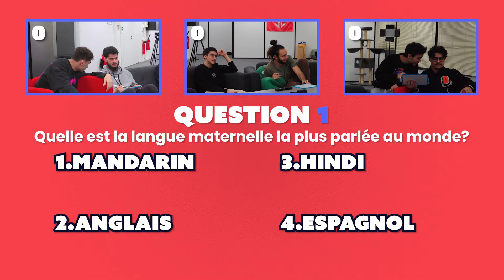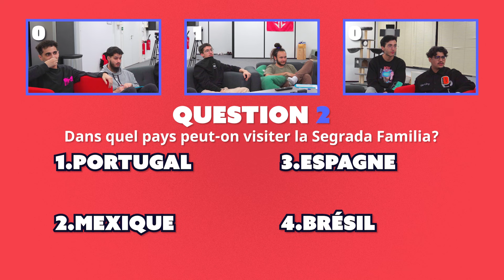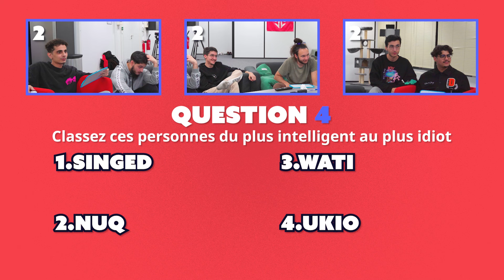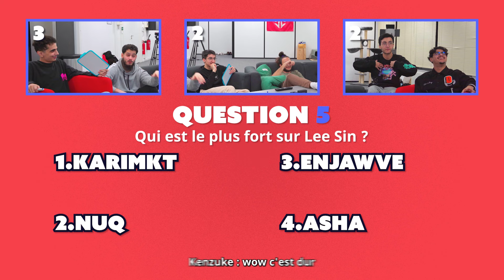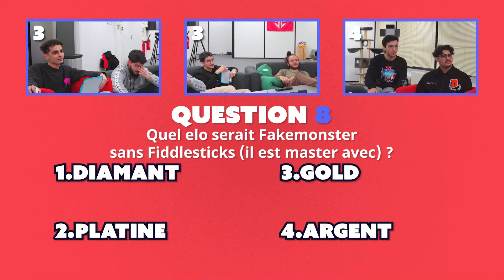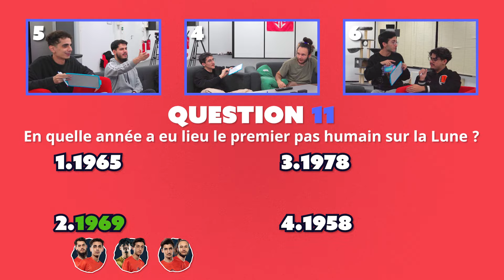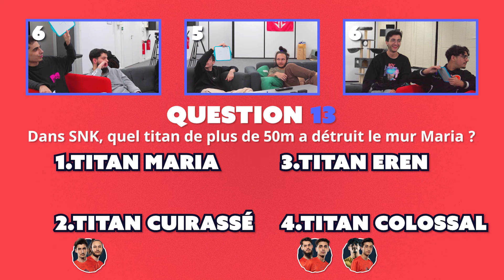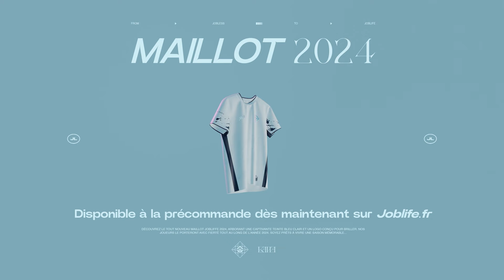JOBLIFE "QUIZ" | Qui sera le meilleur duo du local ? (ft. Wati)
⚪ NOUVEAU MAILLOT 2024 DISPONIBLE SUR JOBLIFE.FR ⚪